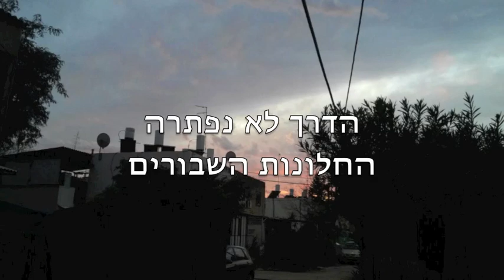הדרך לא נפתרה - החלונות השבורים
הדרך לא נפתרה, רק שתדעו,
זו רק אשלייה של זמן וחוסר אונים.
הטבע עצמו, גם הוא שואף לתת את מה שיש,
אבל אולי זה לשלשת יונים.
הוא ימשוך בכתפיו, יצחק קצת,
ינגן שיר דוחה, ויצחק קצת,
והצחוק שלו יכול להיות נפלא,
ויכול להיות מבחיל כמעט.